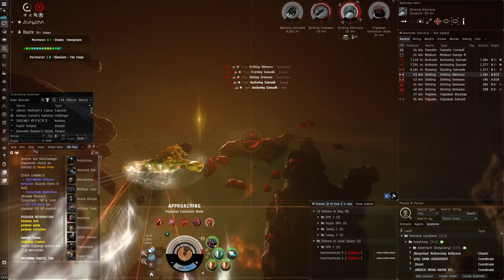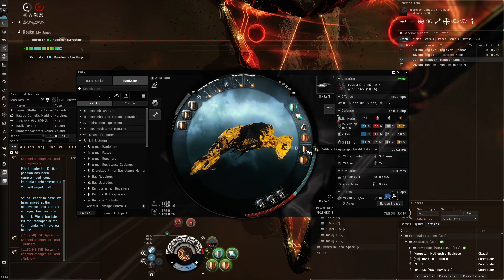EVE Online - T4 Abyss Firestorm on the way Home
I run some T4 Abyss on the way home to Jita.

Fit used:
[Gila, exploabyss drone link]

Gistum C-Type 10MN Afterburner
Republic Fleet Large Cap Battery
Gist A-Type Thermal Shield Hardener

Hammerhead II x5
Federation Navy Hammerhead x5

Caldari Navy Inferno Light Missile x1000
Sisters Core Probe Launcher x1